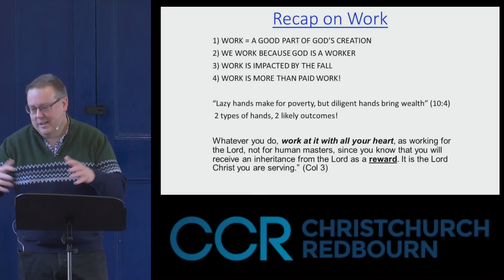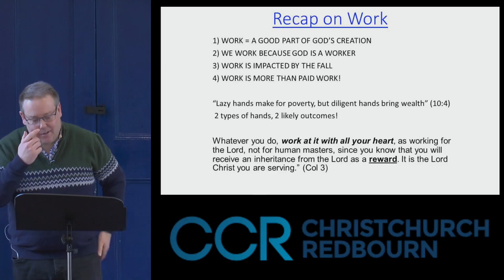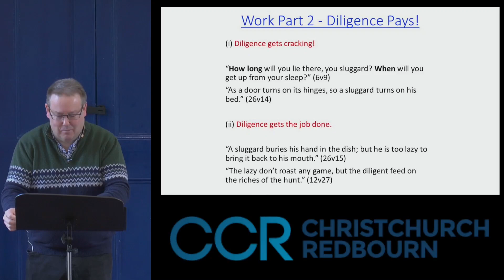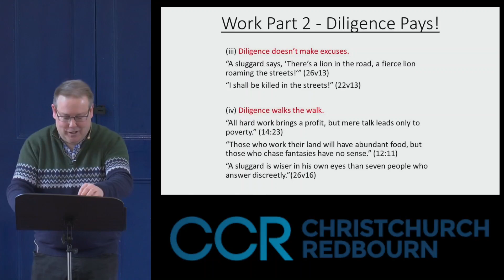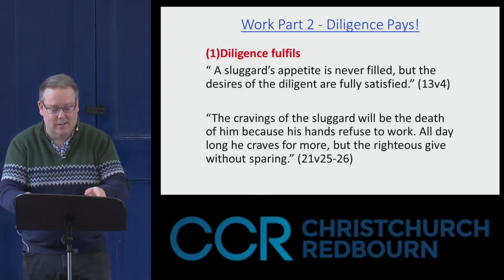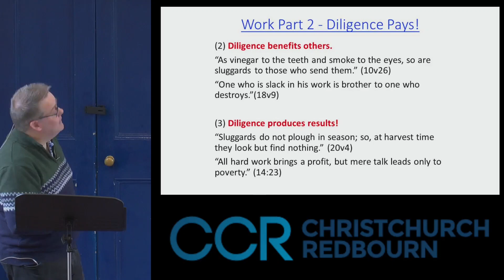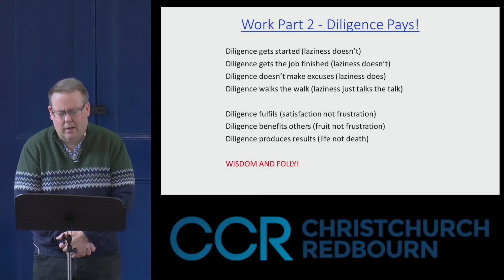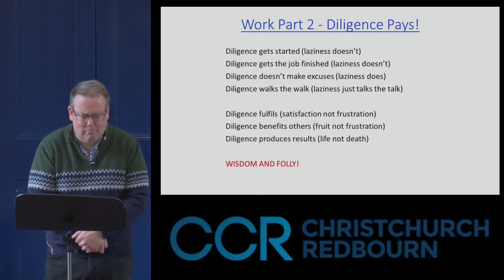Proverbs - Sluggard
We're continuing the Autumn\Winter series this week - join Chris for the next talk in this series.